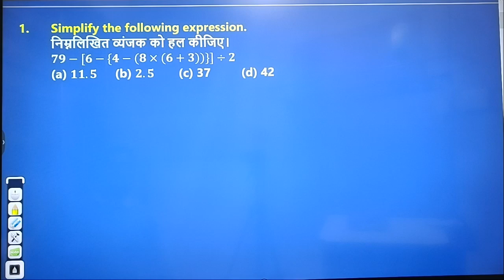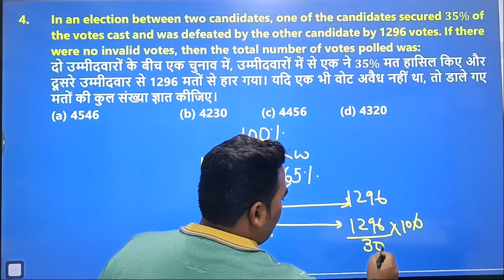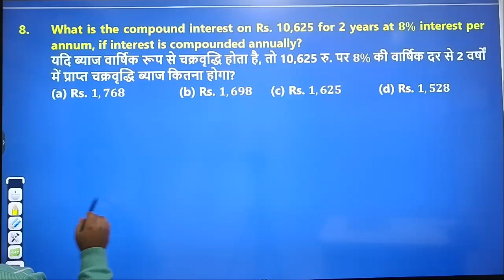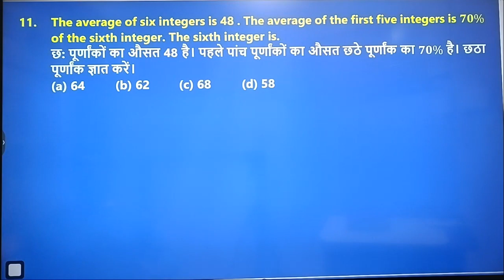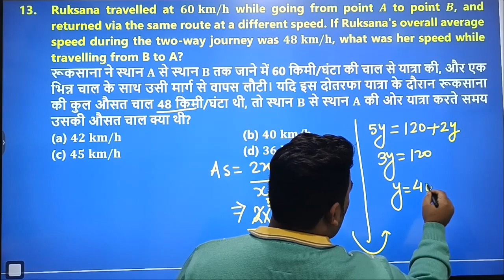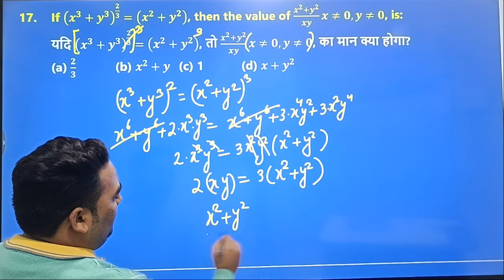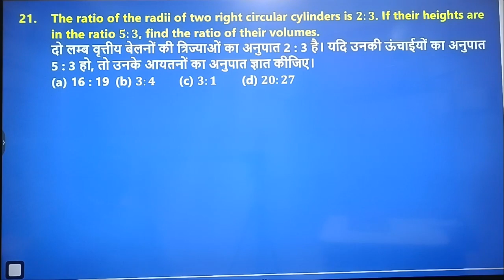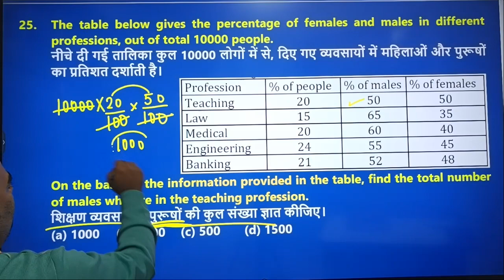MATHS DISCUSSION || TEST ID: DTPL-PYP-M031 || CHSL 2022 || EXAM DATE: 02 JUNE 2022 (SHIFT-02)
WELCOME TO DRISHTI TUTORIAL PVT. LTD.
This video is very useful for SSC upcoming exams like SSCCHSL, SSCCGL, SSCMTS, SSCGD SSC.
In this video we will discuss previous year paper of sscchsl2021 || exam date: 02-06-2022|| shift-02

Do join our Telegram channel for PDF of this test and updates related to the exam.

ssc chsl paper analysis current affairs

ssc mts 2021question paper with answer

ssc gd paper 2021gk gs